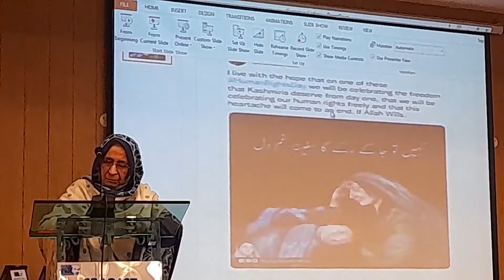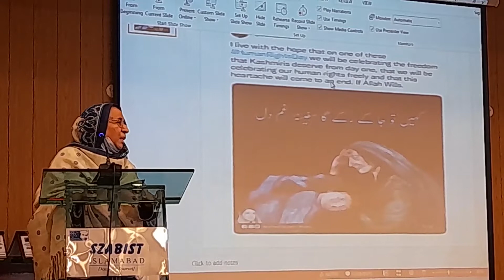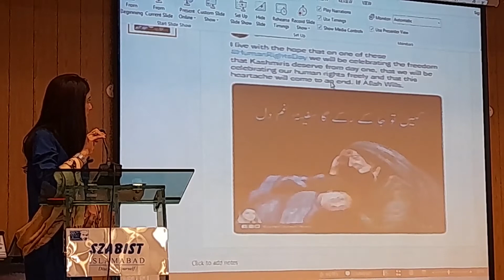Dr. Rashida Qureshi | Seminar "International Womens Day: A Tribute to Women in Conflict"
Jointly organized by Development Studies Program of Social Sciences Department SZABIST Islamabad and YFK - International Kashmir Lobby Group on Tuesday, 8 March, 2022.